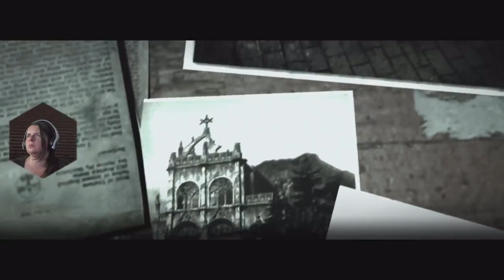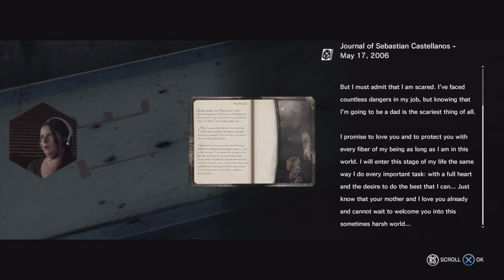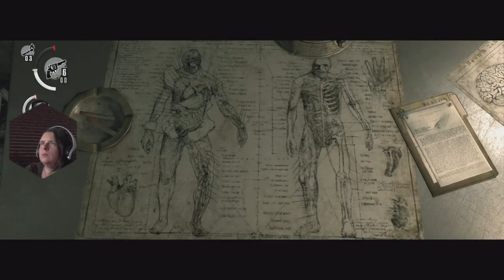The Evil Within That's A Big Monster We Must Kill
Hi all, here is the next video The Evil Within That's A Big Monster We Must Kill & there is a big monster also in a weird way I thought it was a cute one but still I have a soft spot for animals HAHA if you enjoy please subscribe & follow

0:00 The Evil Within That's A Big Monster We Must Kill
1:40 Picture
10:10 Daylight
13:15 Joseph
19:30 Rifle Area
34:24 Chainsaw
40:50 Bridge Area
45:50 Grave Yard
1:00:00 Giants
1:09:05 Underground
1:17:20 Here Doggy